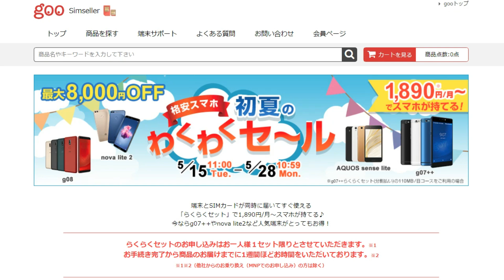【締め切り】gooSimseller「初夏のわくわくセール」あと少しで終了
シャープのAQUOSからASUSのZenFoneまで！SIMフリースマホが激安で買えるgooSimseller「初夏のわくわくセール」。いよいよ、あと少しで終了です。

▼【無料体験 OK】音楽 聞き放題サービス